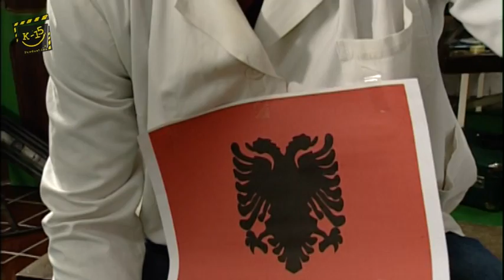K-15 - Dr. Mile, mokraca